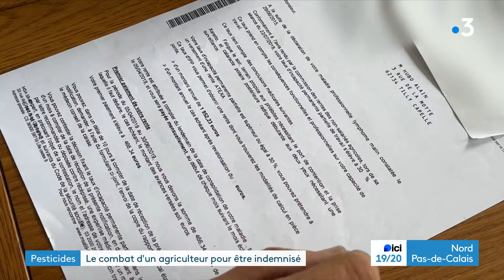L'indemnisation des maladies professionnelles dans le milieu agricole, la question des pesticides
Après le scandale de l'amiante, il est aussi question de celui des pesticides. Dans le monde agricole, ils sont de plus en plus nombreux à déclarer des maladies professionnelles liées à l'usage des produits phytosanitaires. Depuis 2020, un fond d'indemnisation des victimes de pesticides a été mis en place. Le problème réside dans la valorisation des droits auprès de la mutuelle agricole, la MSA, qui n'est pas toujours facile. Ce lundi 9 septembre, un agriculteur du Pas-de-Calais était au tribunal pour demander la rétroaction de ses indemnités.

► M. Schelcher / F. Giltay / J. Vlasseman